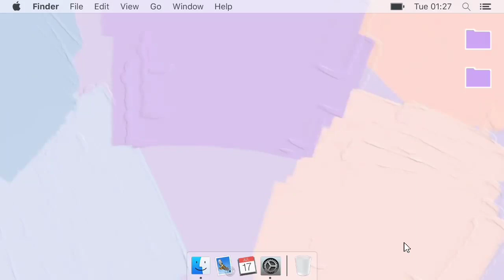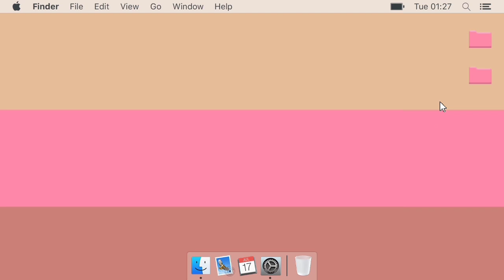BLACKPINK ICE CREAM INTRO INSPIRED | aesthetic computer intro templates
i really miss making intros 🤧 btw this video is re-uploaded ☺️ if you want to watch the tutorial video here's the

1. you can screen record the video; or
2. click the share button then copy link, paste it to any youtube video downloader (eg. ytmp3.cc)

🍰 ᴛᴀɢꜱ:
aesthetic, aesthetic intro templates, aesthetic ice cream intro templates, blackpink intro templates, aesthetic blackpink intro templates, aesthetic computer intro templates, computer intro templates